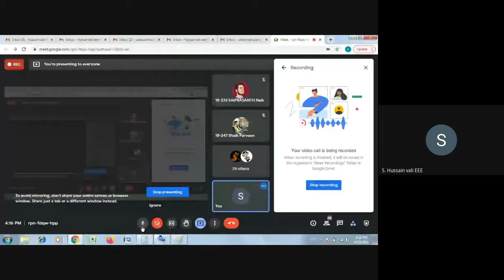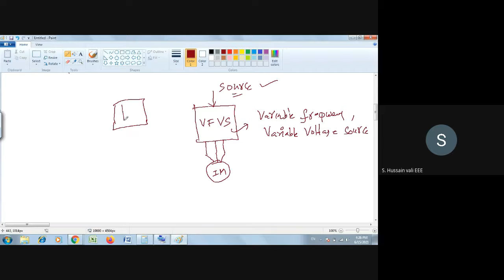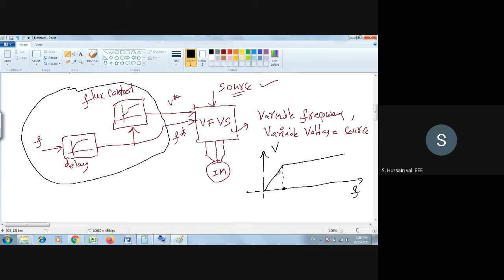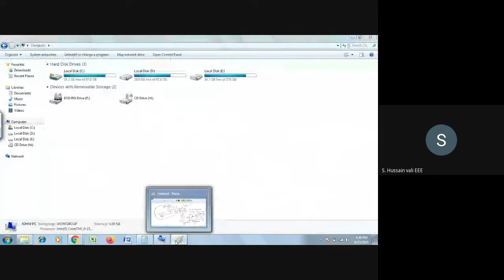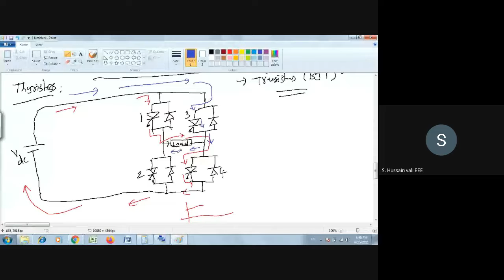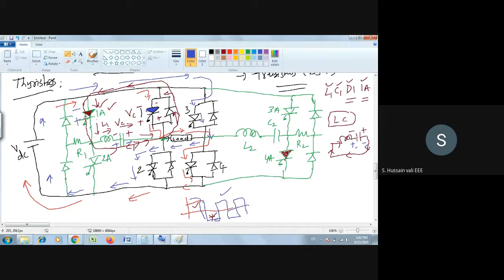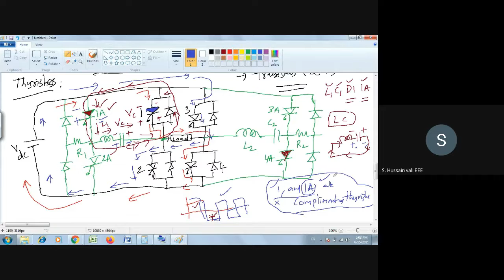power semiconductor drives-25#jntuacep R-15